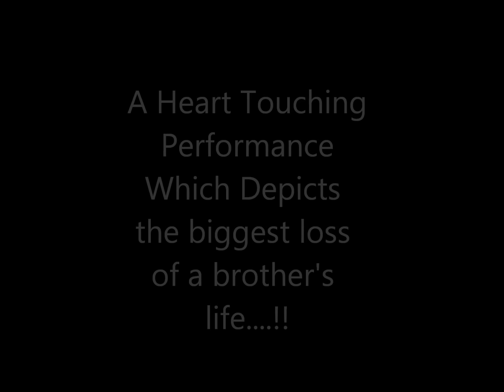abhi mujh me kahi (agneepath) heart touching brother - sister story by Kunal & Tanvi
abhi mujh me kahi(agneepath) heart touching contemporary Dance by Kunal more  & Tanvi Sharma  (Dance floor studio)

Hope u guys like

Thnkku so much for watching 🤗💃🏻💃🏻